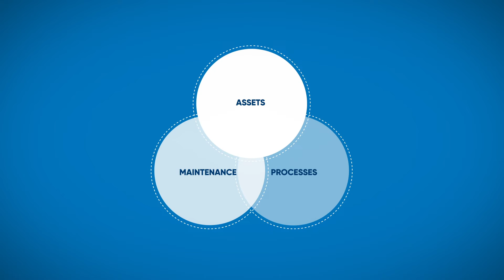ANDRITZ SYNERGY services for the recycling industry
The ANDRITZ SYNERGY packages offer tailored recycling services that keep downtime to a minimum by enhancing the efficiency of your recycling equipment without sacrificing quality or safety.